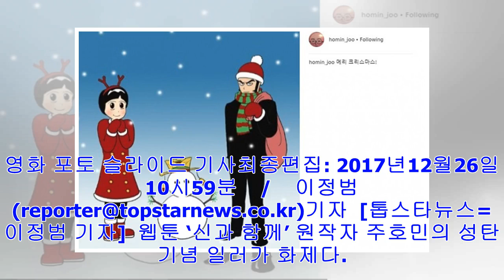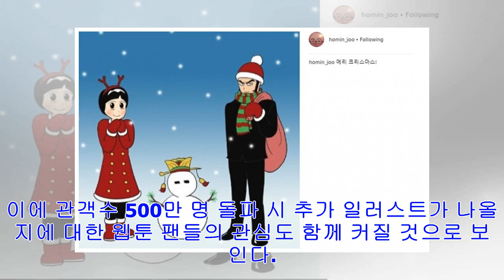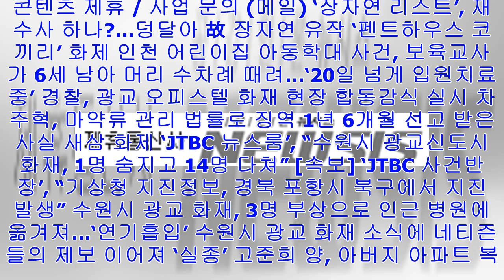[Breaking News][근황] 주호민, 웹툰 '신과 함께' 원작자의 성탄 일러스트... '관객수 500만 넘으면 추가 일러 나올까'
영화 포토 슬라이드 기사최종편집: 2017년12월26일 10시59분    /    이정범 기자  [톱스타뉴스=이정범 기자]  웹툰...